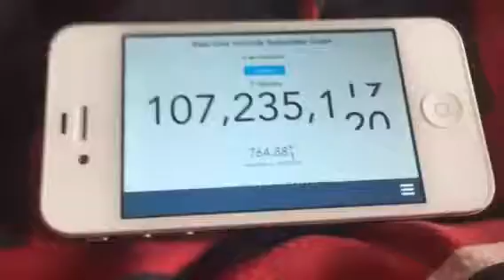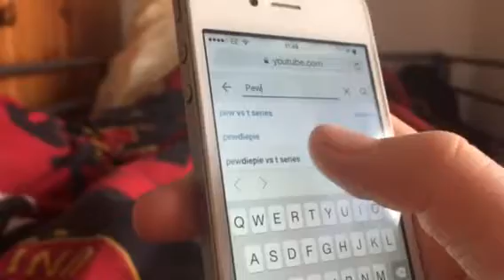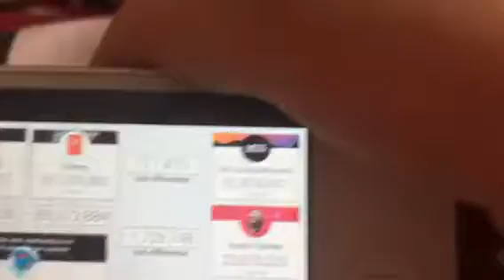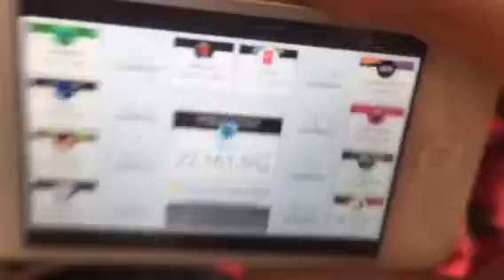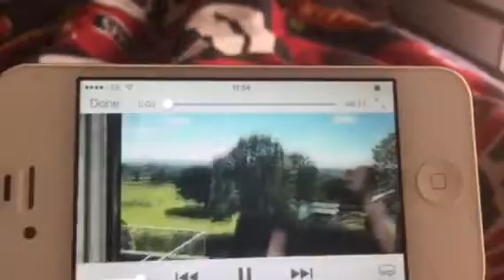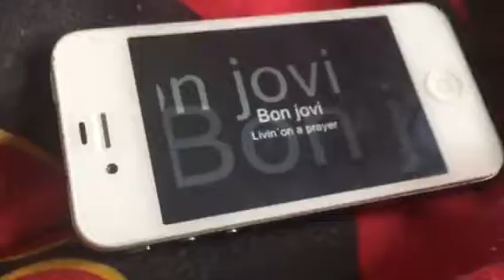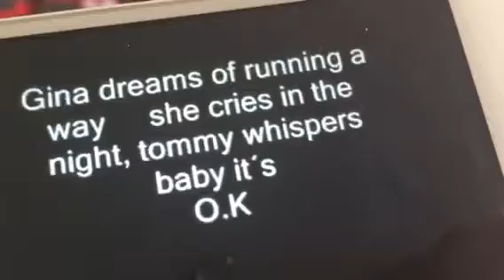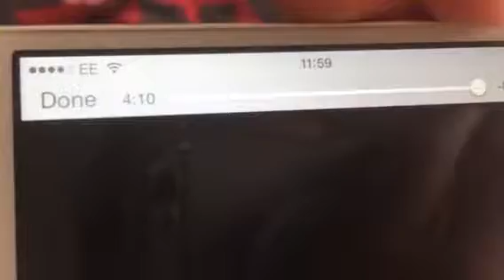Me filming live sub counts longest video ever